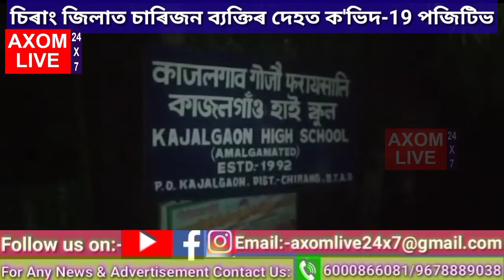চিৰাং জিলাত চাৰিজন ব্যক্তিৰ দেহত ক'ভিদ-19 পজিটিভ।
চিৰাং জিলাৰ কাজলগাওঁ হাইস্কুল কোৱাৰেণ্টাইন চেণ্টাৰত থকা ক'ৰোণাত আক্ৰান্ত চাৰি ব্যক্তিৰ ঘৰ ক্ৰমে: কাজলগাওঁ মহকুমাৰ অন্তৰ্গত ৰুণিখাতাৰ প্ৰকাশ নাৰ্জাৰী(19) আৰু সবিও বৰগয়াৰী(12), বিথিনি গাওঁৰ পাখন ইছৱাৰী(19) আৰু খুংগ্ৰীঙ সাৰাগুৰী গাওঁৰ বিজয় বসুমতাৰী(19)।চাৰিওগৰাকী ব্যক্তি চেন্নাইৰ পৰা অহা বুলি জানিব পৰা গৈছে।

CoronaVirus(Covid-19)